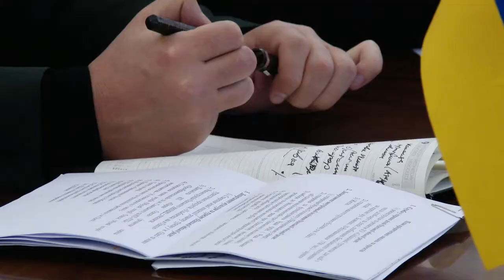Дистанційне засідання оперативного штабу 19.04.2021